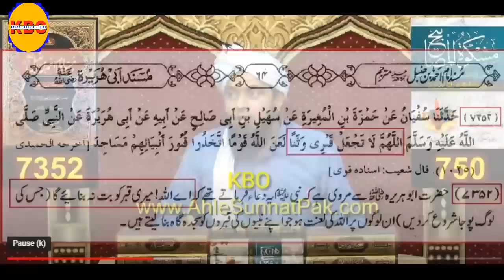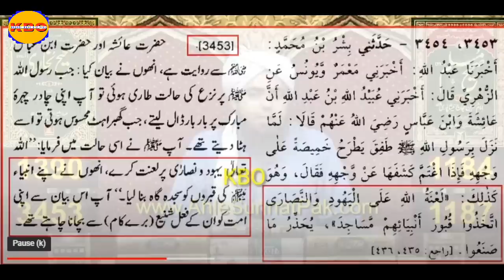Syed Hashmi Miyan Ko Jawab | Kahani Baaz Official | Engineer Muhammad Ali Mirza | Memes Videos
[Remastered] Reply To Sayyed Hashmi Miya On Kaaba Ghilaf | Kbo Official | Engineer Muhammad Ali Mirza
Aulia Allah ki Qabar par Phool aur Chadar Q chadate Hai? Hashmi Miyan Exposed By Kbo Official
Engineer Muhammad Ali Mirza Reply To Indian Molana Syed Hashmi Miyan On Qabar Par Phool Aur Chadar Q chadate hu
Sayed Hashmi miya exposed by kahani baaz official
kaba vs babo ke mazar | Eng ali mirza
The purpose of making a video is to tell people about the book. YouTube has given us a way out. That way we can get our message out to the people. one of them is yt studio where we can see all things related our videos.